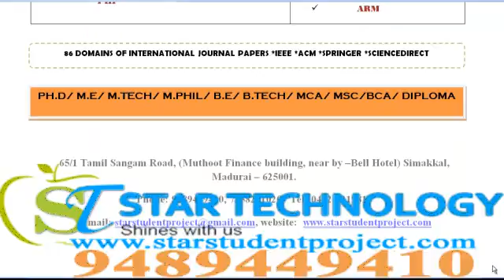MTECH PROJECTS IN HIMACHALPRADESH